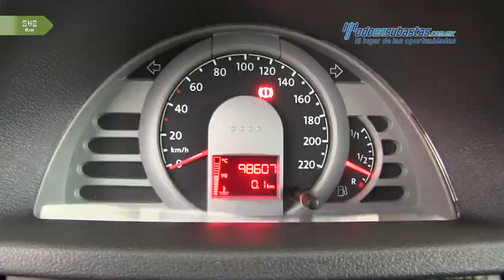VW • Pointer City 2008 • 8P052709